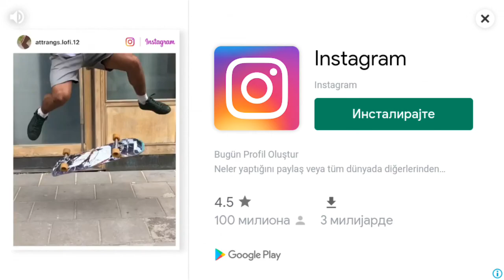21. septembar 2021.